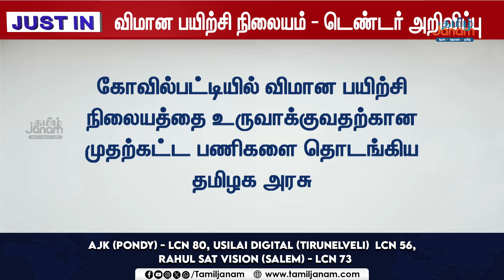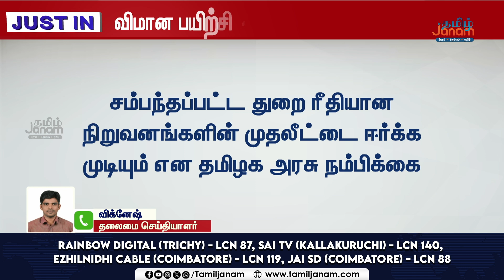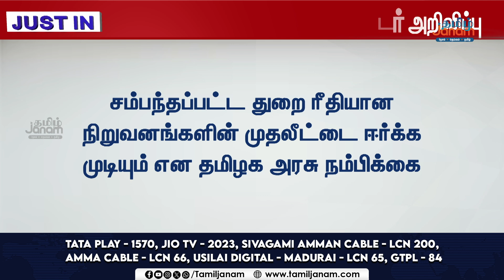மத்திய அரசின் 'உதான்' திட்டம் எதிரொலி | கோவில்பட்டியில் விமான பயிற்சி நிலையம் அமைக்கும் தமிழக அரசு